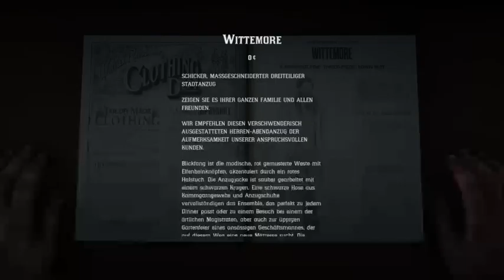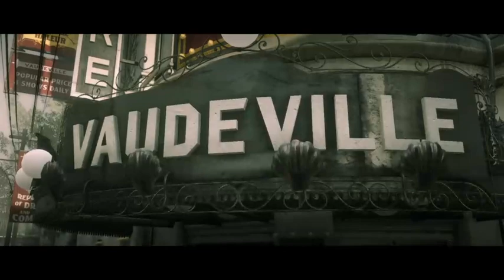Harry der Cowboy Part 21 PS4/Ger